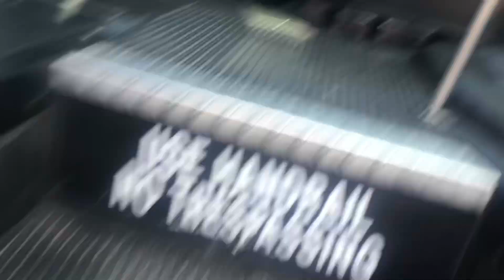Walkaround of bus 80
2008 Thomas C2